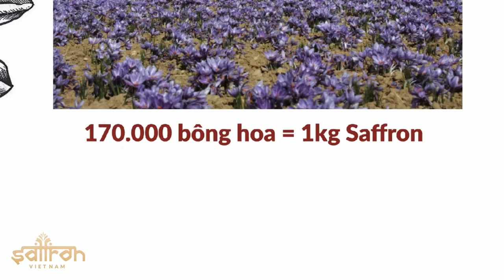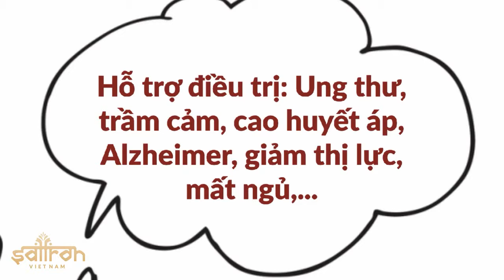SAFFRON VIỆT NAM - IRAN - SAFFRON NHỤY HOA NGHỆ TÂY LÀ GÌ - SAFFRON TRỊ MỤN ĐƯỢC KHÔNG?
HOA HẬU PHẠM HƯƠNG LIVESTREAM BÍ QUYẾT LÀM ĐẸP CÙNG NHỤY HOA NGHỆ TÂY

SAFFRON IRAN LÀ GÌ - CÓ BAO NHIÊU LOẠI SAFFRON NHUỆ HOA NGHỆ TÂY - PHÂN BIỆT THẬT GIẢ CÁC LOẠI

SAFFRON VIỆT NAM - VTV LÊN SÓNG SAFFRON NHỤY HOA NGHỆ TÂY - LOẠI THẢO DƯỢC ĐƯỢC TÌM KIẾM NHIỀU NHẤT

Tổng hợp toàn bộ những gì bạn cần biết về Saffron Việt Nam - Nhụy Hoa Nghệ Tây
Bao gồm:
NGHIÊN CỨU KHOA HỌC VỀ NHỤY HOA NGHỆ TÂY SAFFRON IRAN